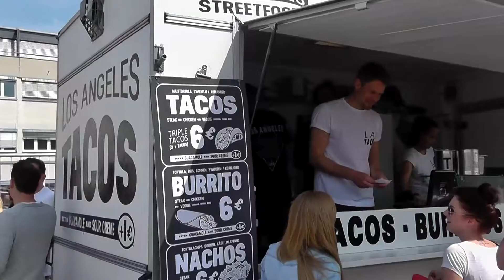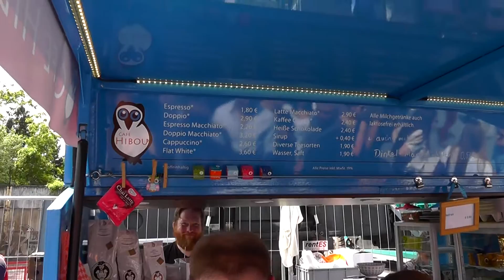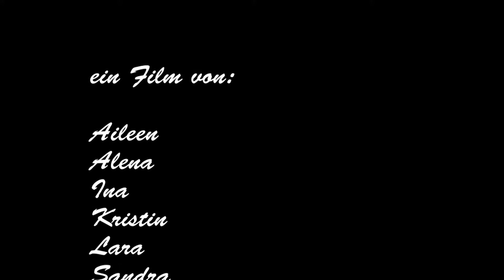"Street Food Market", Umfrage (EH, SoSe2015)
Entstanden im Rahmen des Ästhetik-Workshops an der Evangelischen Hochschule Ludwigsburg, Sommersemester 2015.